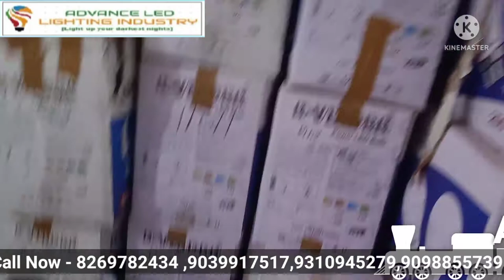LED बल्ब RAW मटेरियल ALL INDIA SERVICE BY ADVANCE LIGHTING INDUSTRY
Hello Sir/Madam !! We are provider and manufacture of Inverter Bulb, candle light, Tubelight, dob lights, Street lights, dome light, flood lights, conceal lights..
You can call or Whatsapp on this number !!